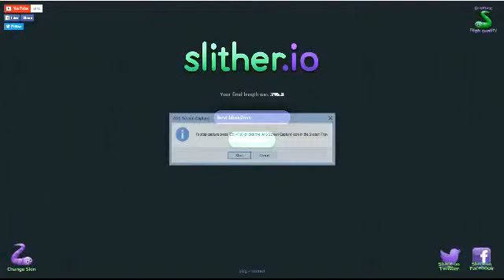Joshua Plays slither.io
in this video Joshua is attempting to make the world record for longest snake ever on camera and he fails.